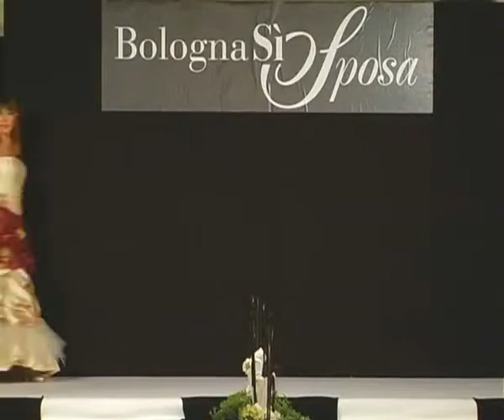NOVIAS. Abiti da Sposa Guia Fashion Sfilata Bologna Si Sposa 08.avi